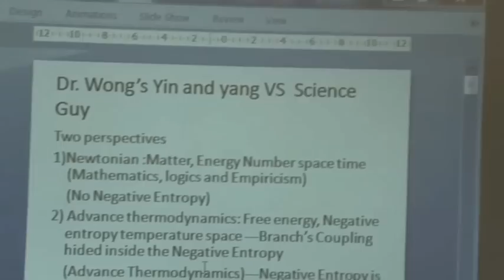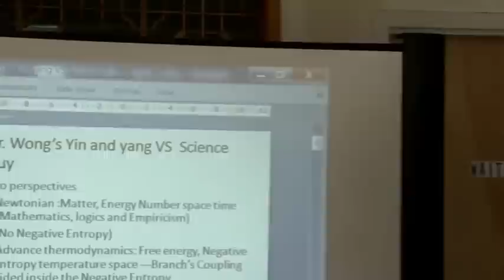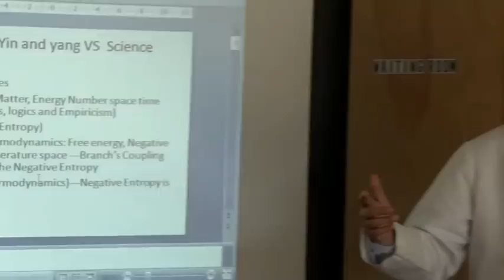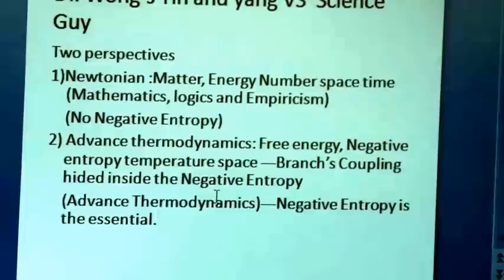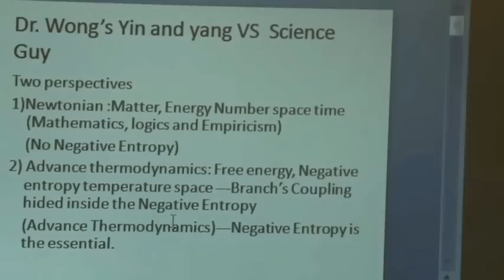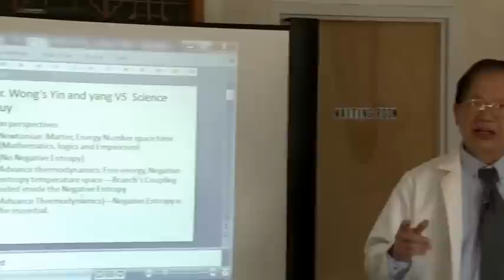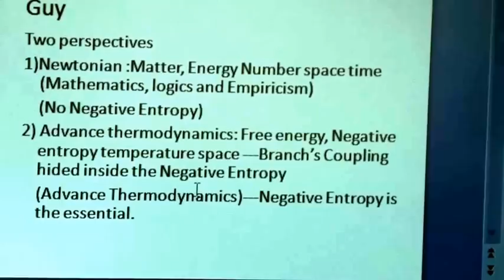Dr. Ming Wong VS Science Guy on Evolution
Science Guy
With update development of the knowledge, I have full confidence to say: Darwin evolution is wrong; Science Guy misguides the general public.
Three questions:
1) Is the life system a machine, or an organic system with high negative entropy (high order)?
2) For the measurement of evolution, which one is more accountable:  how complicate of the structure, or high level of negative entropy (high order)?
3) For raising the negative entropy, which one plays the decisive role: the inflow of negative entropy from outside, or the branch's coupling from inside (the content of yin and yang)?
With so-called science, the answer are the formers; with update development of knowledge (Schrodinger-Prigogine-yin and yang theory), the answer is the later.
The key is : 1) For Darwin Theory, the cause of evolution is from outside;2) for advance non-equilibrium thermodynamics, the cause of evolution is from inside.
Who is right?
Obviously, formers abandon the negative entropy, the order (of nature) ,it has fatal deficiency; while later presents out the negative entropy, the order (of nature),it is  much more fundamental.
I  announce that with great  confidence: Darwin's evolution theory is wrong (it is only the theory of survive, not the evolution).Science Guy misguide the general public.
For the theory of evolution, it is neither Darwin's theory, nor intelligent design; it is the advance non-equilibrium thermodynamics the theory of yin and yang.
More explanation on the theory of the advance non-equilibrium thermodynamics---the theory of Yin and yang, please go to You tube: tcmwong123.